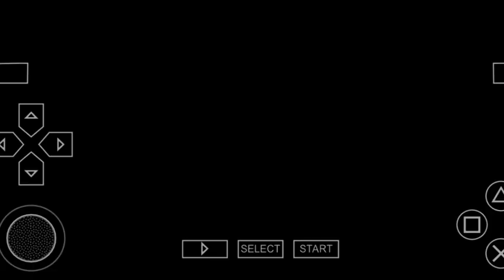Ben10 alien force part6. Ppespp mobile gameplay video#6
Ben10 alien force game part6
Anantagamer